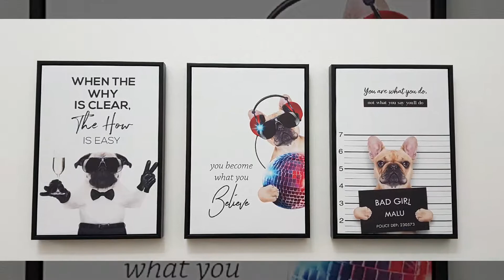솜이와 함께 했던 주말의 추억